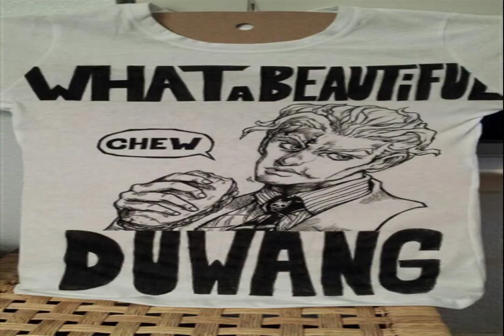PASSION OF THINGS Only juice THINK ABOUT MOZART new school of street I respect you